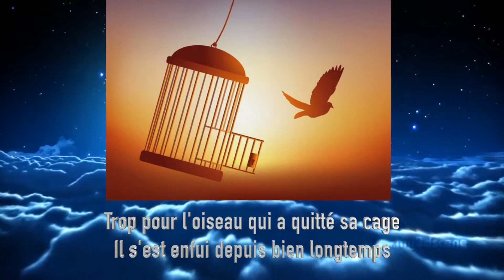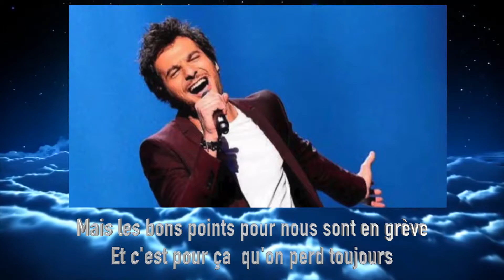Le vieux coucou et le grand-père ( parodie de " L'oiseau et l'enfant " de Marie Myriam )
44 ans que la France n'a pas remporté le Concours Eurovision de la Chanson. Pourtant, cette année, elle a failli gagner.

Oui, mais voilà... failli, seulement.

Alors on n'a pas fini de voir Marie Myriam avec l'oiseau qui est devenu un
vieux coucou et l'enfant qui est devenu grand-père...

Texte et Voix : Bernard Castaingts

Réalisation : Philippe Bourrel